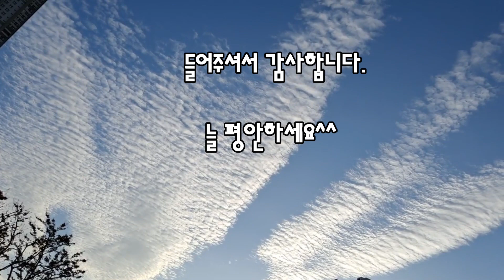[책과 함께♡]할머니가 미안하다고 전해달랬어요#프레드릭 배크만(스웨덴)# 장편소설[오디오북]